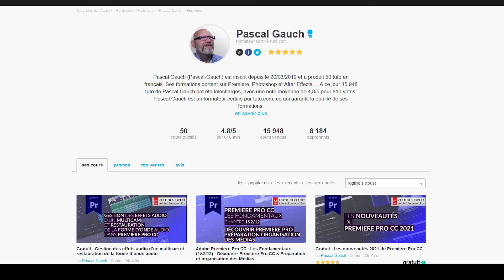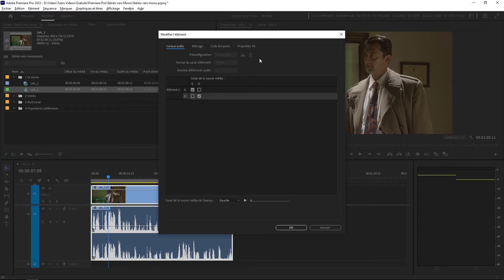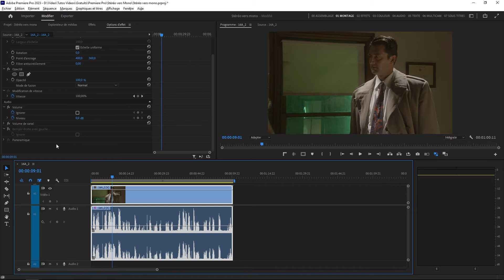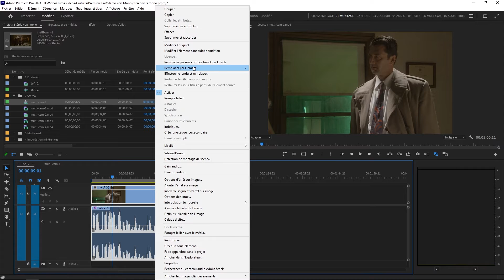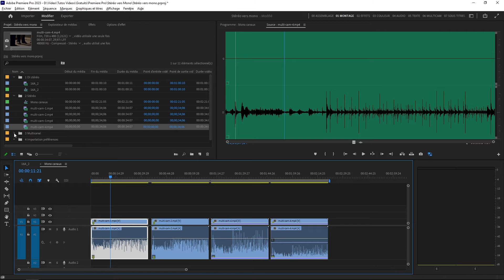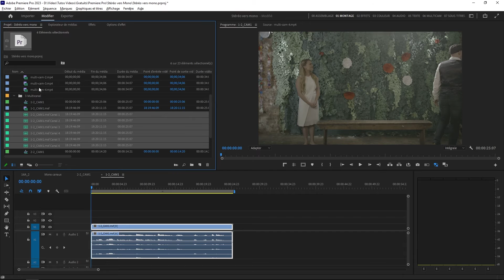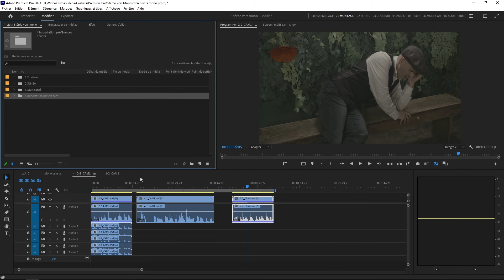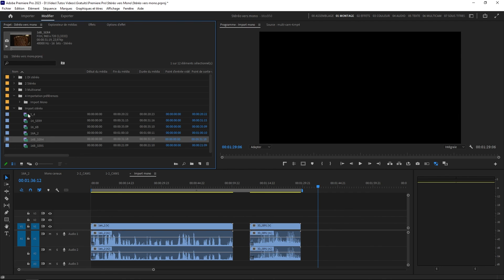Premiere Pro - 6 Méthodes pour passer de Stéréo en Mono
6 techniques pour passer de Stéréo vers Mono (ou 5.1, multicanal …) avec Premiere Pro CC

Bonjour à tous et bienvenue dans cette nouvelle formation sur Premiere Pro CC.

Aujourd'hui nous allons parler de de 6 techniques pour passer de stéréo en mono.
C'est quelque chose qui est extrêmement récurrent et important à réaliser lorsque l’on parle de montage vidéo : stéréo ou 5.1 ou multicanal en mono.

Comment peut-on faire cela ?

Quelles sont les différentes possibilités que nous offre Premiere pour pouvoir, par exemple, lorsqu'on a fait une interview ou que l'on a une différence de niveau sonore  entre la sortie droite et la gauche sur des enregistrements stéréo ?

Comment pouvoir utiliser soit la droite, soit la gauche, soit récupérer l'ensemble sous forme d'un stéréo ou d'une mono ?

Et bien tout ça, c’est ce que nous allons voir en détail.

Je suis Pascal Gauch, réalisateur et monteur sénior.

Après plus de 20 ans de réalisation et de pratique des logiciels Adobe dans la production audiovisuelle, je suis formateur sur Premiere Pro CC (Expert Certifié par Adobe), sur Photoshop, et sur After Effects .

Je transmets mes compétences dans ces logiciels liés à l'image et la vidéo avec ceux qui rentrent dans le métier ou veulent valider leurs bases de connaissances.

Chapitrage :
00:00 Start
00:15 Introduction
01:57 Les canaux audios
03:24 Effet audio
05:23 Modifier canaux audio
08:35 Rétablir la configuration originale
09:15 Fichiers audio multicanaux
10:28 Éclater en mono
12:01 Activer 1 seul canal
13:07 Mono à l'importation